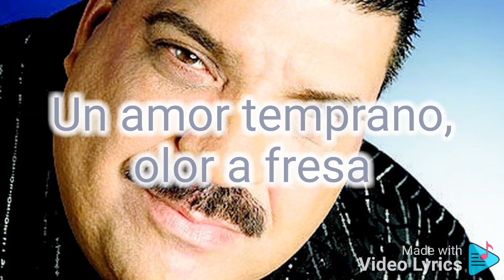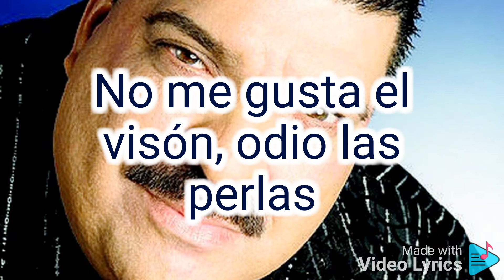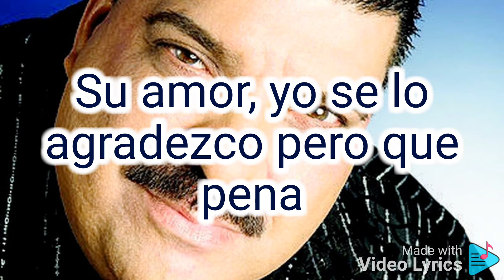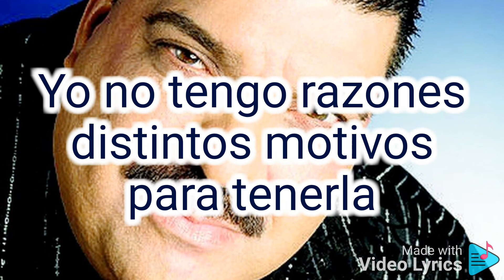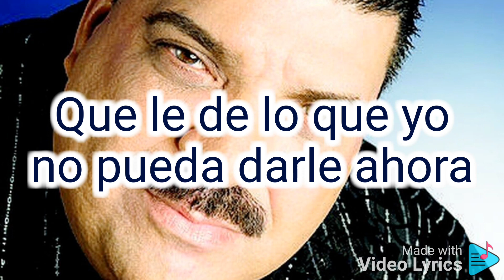Maelo Ruiz - Por favor Señora Letra